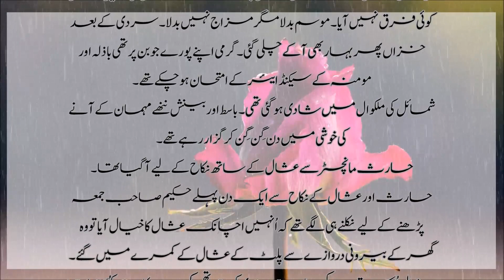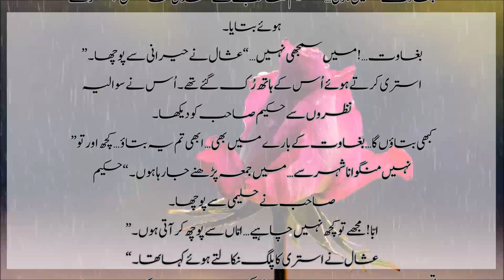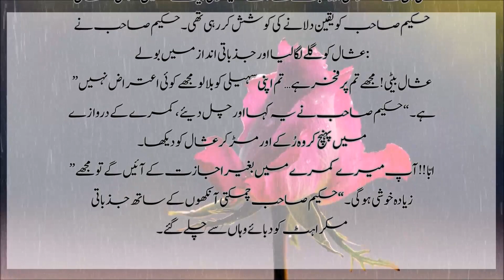من کے محلے میں Ep 10 Urdu Novel / Very Emotional And Romantic Story Of Husband and wife Novel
Mann ke Mohalle Mein novel
Complete Novels
Romantic Urdu Novels
Romantic Novels
Emotional Story
Emotional Novels
Urdu Novels
Romantic Stories
Romantic Story
Complete Novels
Romantic Urdu Novels
Romantic Novels
Emotional Story
Emotional Novels
Urdu Novels
Romantic Stories
Romantic Story
 Very Emotional And Romantic Story Of Husband and wife Novel Book Storie Best Novel